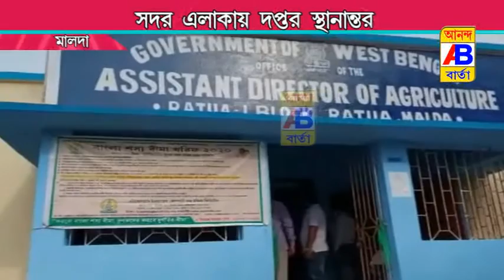AGRICULTURE SHIFTED TO SADAR AREA